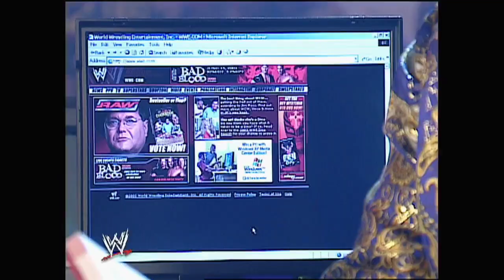Test and Stacy Keibler have an argument backstage! 06/02/2003